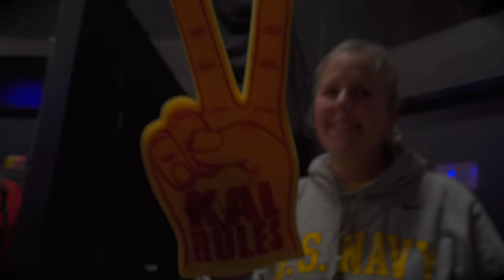You Can't Look Away - OVW (Ohio Valley Wrestling 2024)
Why can’t you look away?

Consumed by the thrill,
Your pulse a fluttering bird.

What is this excitement inside you,
That transfixes your gaze?

 Your cheers beckon us,
but it is your name leaping from those lips
to defy life’s gravity.

We won’t let you fall.
All along, we have been you…
Versions of your rolodex potential playing out before your eyes.

This passion you feel:
the blood that hums…

You can’t turn away,
because in us, you see you,
transformed into one who is bold and unafraid.

Pinned
to the ledge of possibilities,
Why do you keep watching?

The question is the turning key,
setting the bird free.

We are the horizon,
mirroring your truth.

in the blinking daylight,
awakened by the strength of your own thirst?

This is you
recognizing more of you.